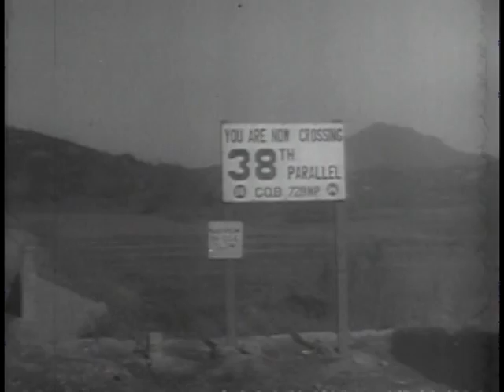Big Picture: United Nations Consolidate Below the 38th Parallel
Big Picture: United Nations Consolidate Below the 38th Parallel - National Archives and Records Administration   - ARC Identifier 2569444 / Local Identifier 111-TV-174 - DVD copied by Master Scanner Liz Pruszko. Department of Defense. Department of the Army. Office of the Deputy Chief of Staff for Operations. U.S. Army Audiovisual Center. (ca. 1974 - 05/15/1984). Includes:  Destruction of the Port of Hungnam... The withdrawal across the Han... U.N. defenses at Suwon... and air attacks on the Chinese border. Captain Zimmerman interviews two soldiers. First interview is with Corporal Tom Miller who was a rifleman with the 1st Cavalry Division in Korea. Corporate Miller wears the Combat Infantry Badge, the Purple Heart and the Presidential Unit Citation. The second interview is with Corporal James Jankowski of McDonald, Pennsylvania, who served with Company L in the Army's 2nd Division. Corporal Jankowski was awarded the Combat Infantry Badge, the Purple Heart and the Korean Service Medal.